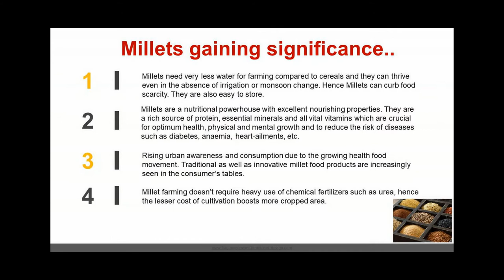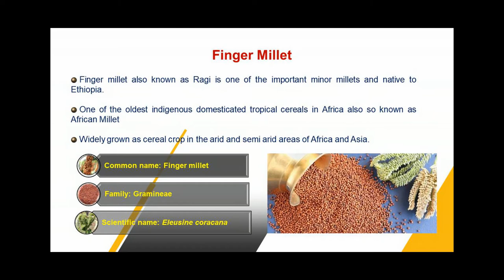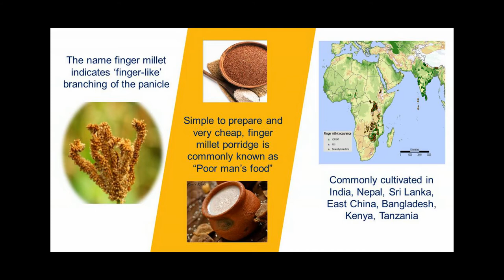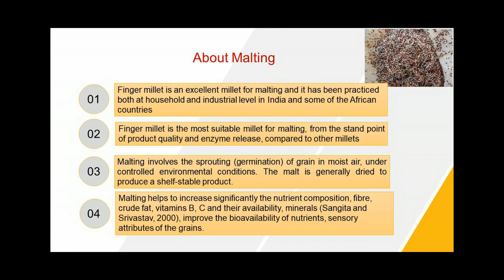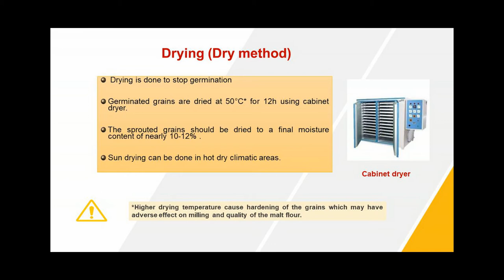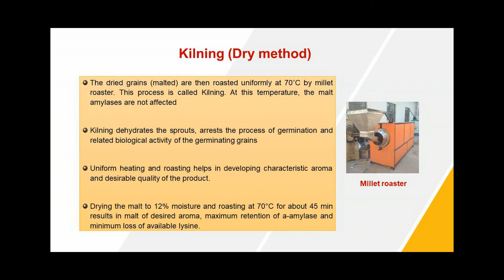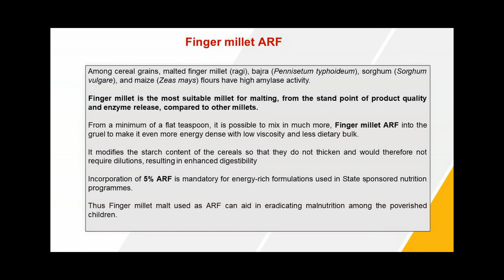PowerPoint Presentation on Malt Food Processing (under PMFME Scheme) - ENGLISH